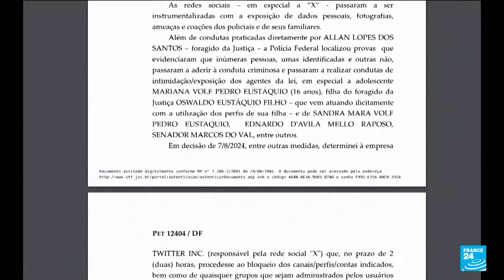Brésil : le réseau social X commence à être bloqué après un ordre de la Cour suprême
Un juge de la Cour suprême brésilienne a ordonné vendredi la suspension, dans les 24 heures, du réseau social X dans tout le pays. La plateforme a commencé a être bloquée à l'aube, samedi. Récit de Marc Paupe et Eliott Samuel.